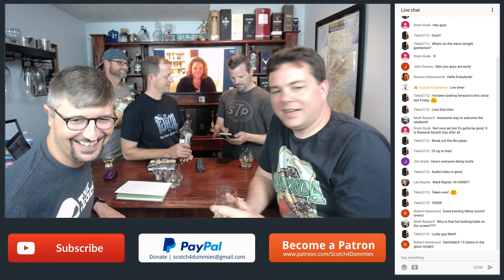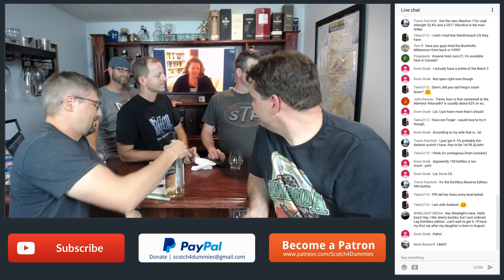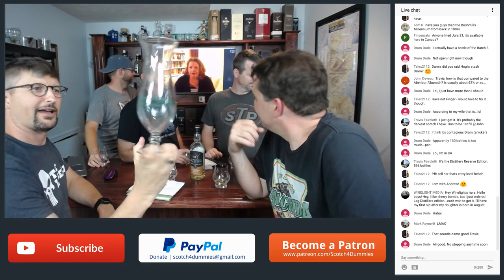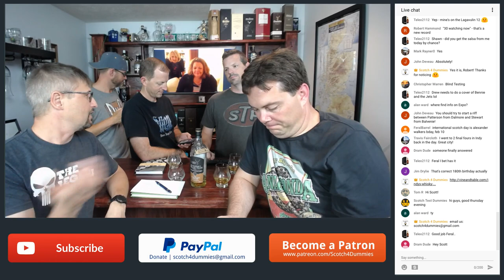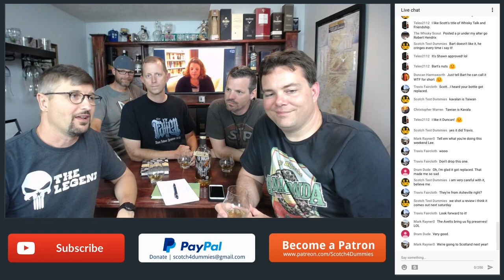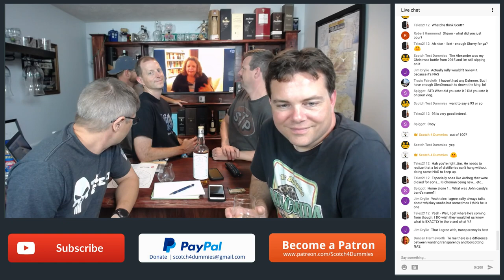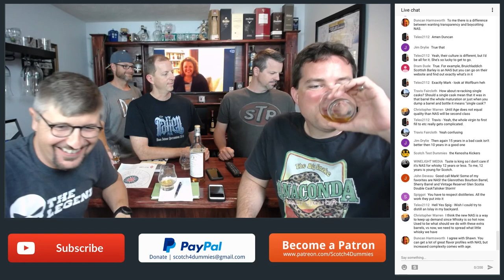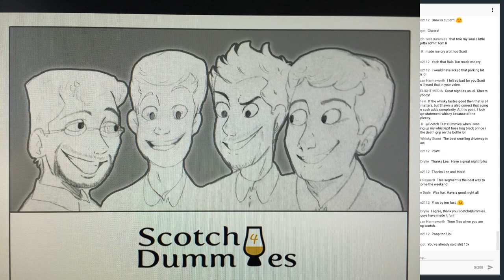S4D Live: The GlenDronach Cask Strength Batch 3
Pull up a chair and have a glass at the bar with us this Thursday at 10PM EST.   We'll talk about today's review and more.